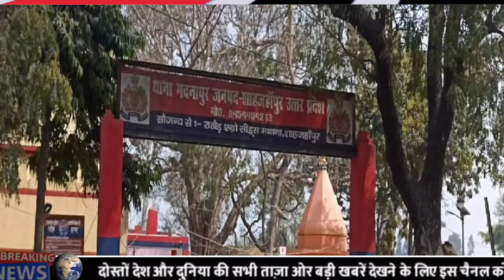15 May 2022 आज़ सुबह की सभी मुख्य ताजा बड़ी खबरें | Sach Sabse Tez